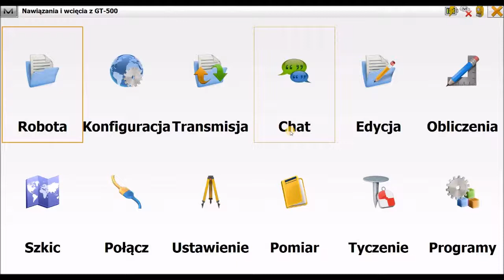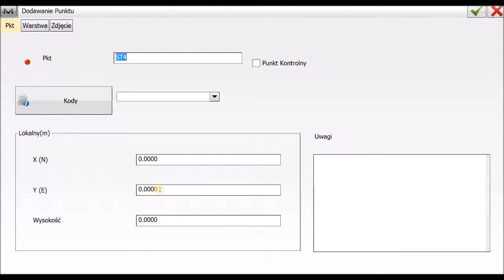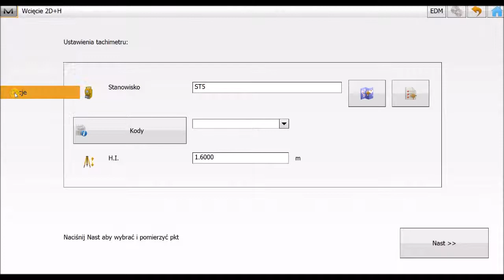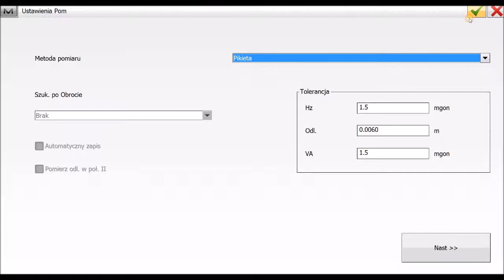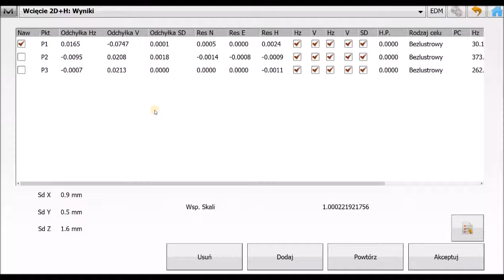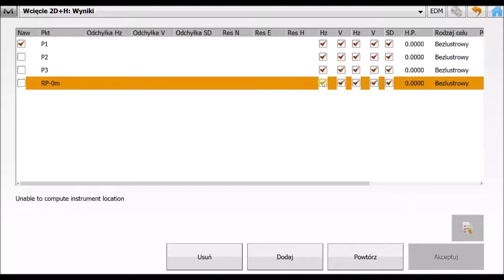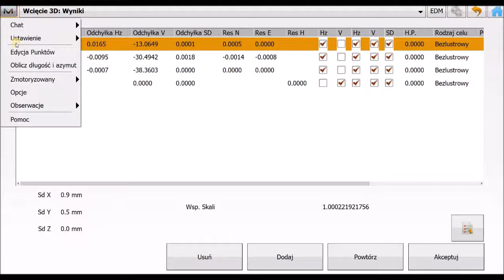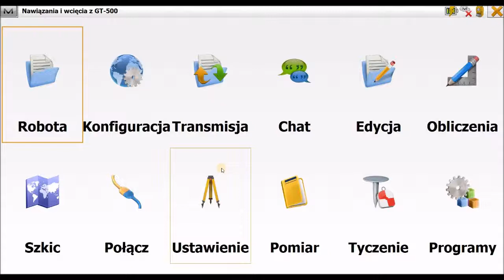Magnet Field 11 Ustawianie stanowiska nawiązania i wcięcia